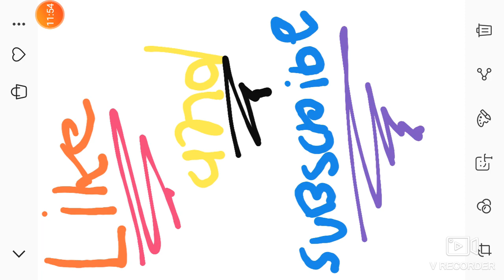minecraft wolf name video in GOD gaming